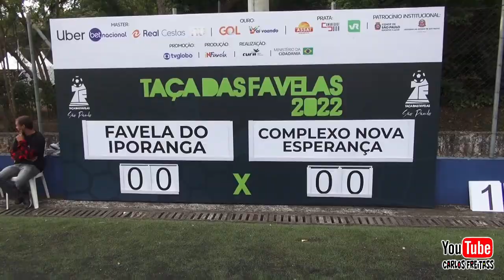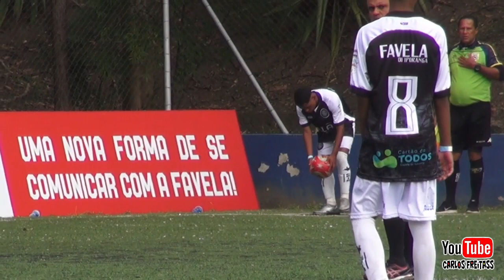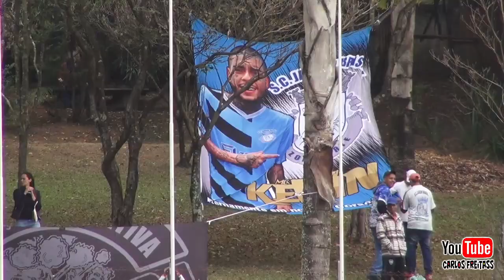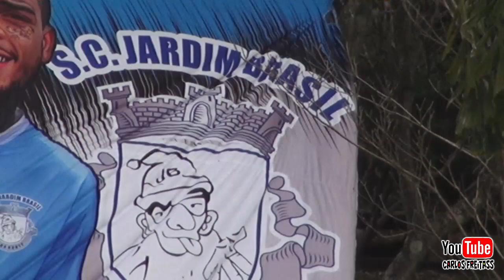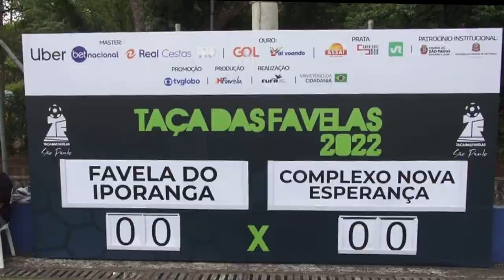Favela iporanga X complexo nova esperança taca das favelas 2022 06/08